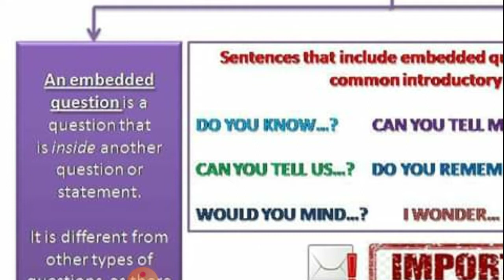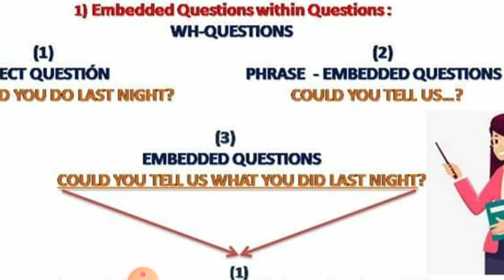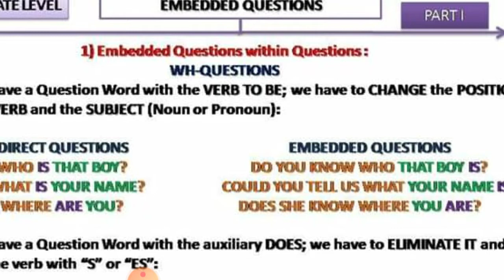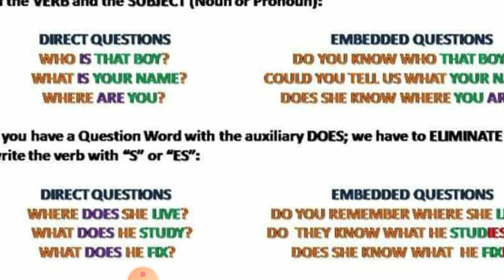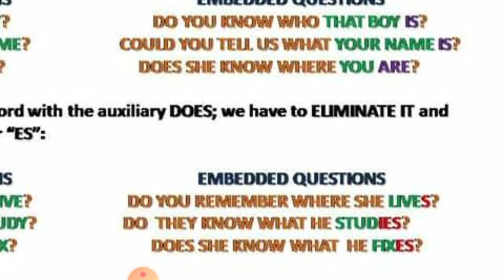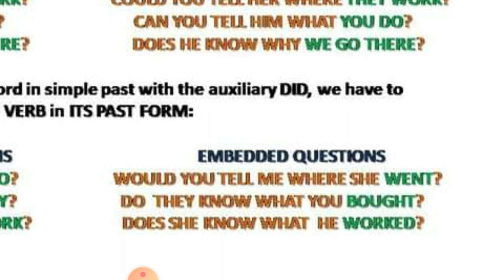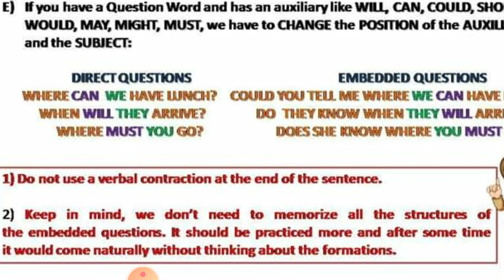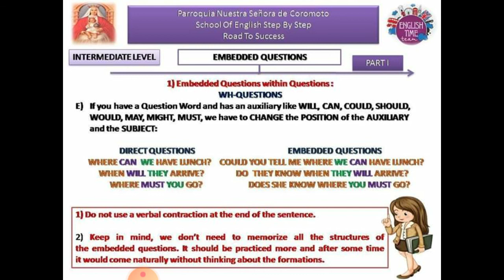Embedded Questions (Part I)